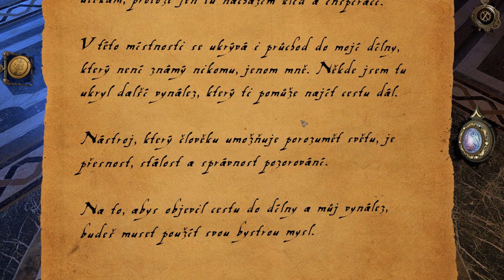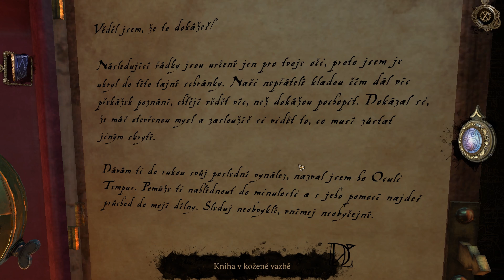The House of DaVinci #1 - Tak tuhle hru fakt zbožňuju! [CZ / Česky]